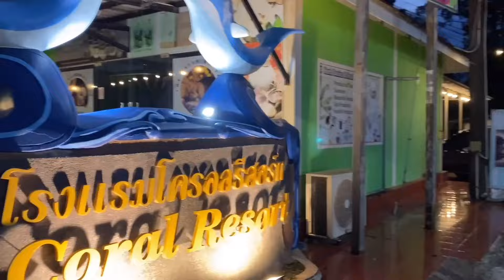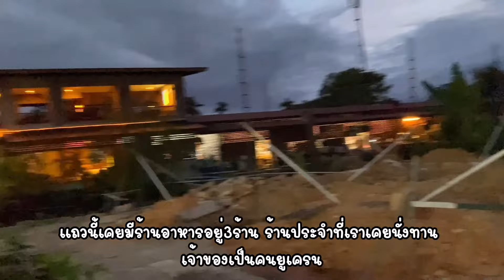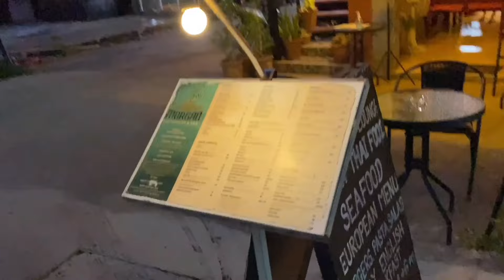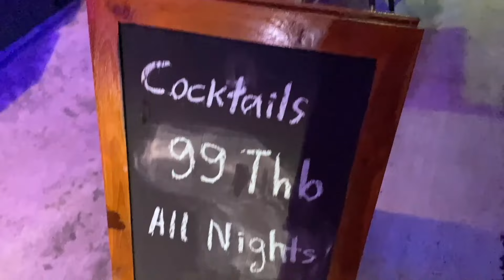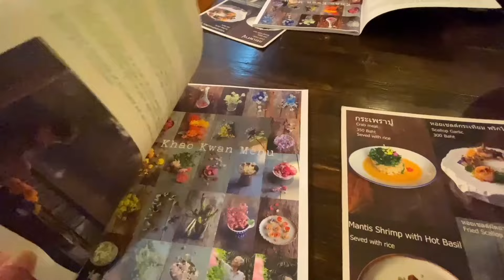เดินที่เกาะช้าง กินอาหารไทยมื้อแรก เดวิดชอบข้าวเหนียวมะม่วง ไอติมกะทิ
กินอาหารไทยในเกาะช้างกับแฟน เราพักที่ไก่แบ้ เดินตอนเย็นในหมู่บ้าน ผ่านบุฟเฟ่ต์ ผ่านร้านขายของต่างๆ เดวิดลองกินข้าวเหนียวมะม่วง กับไอติมกะทิ อร่อยชอบมากๆเลย